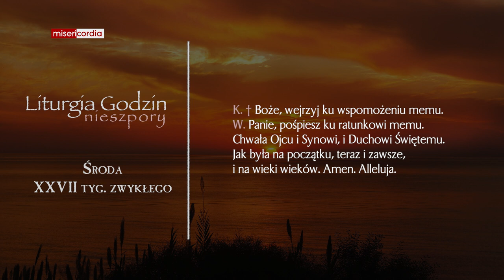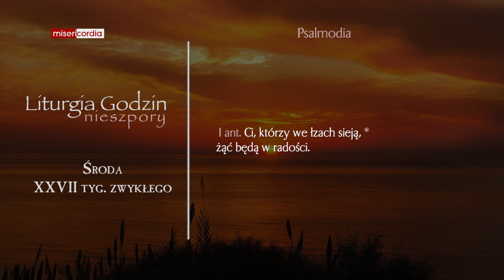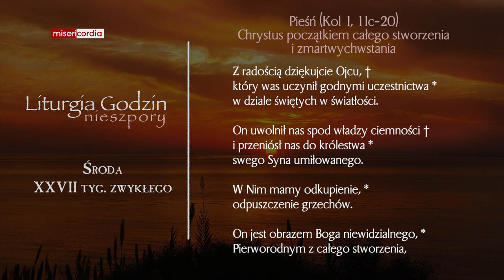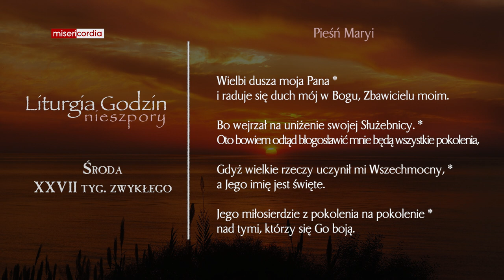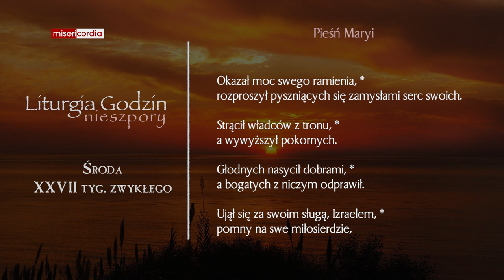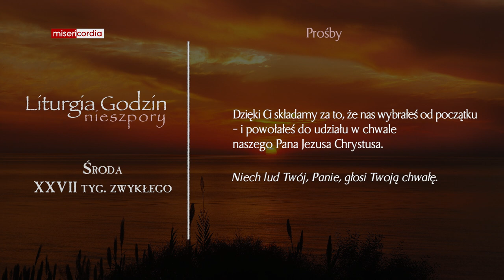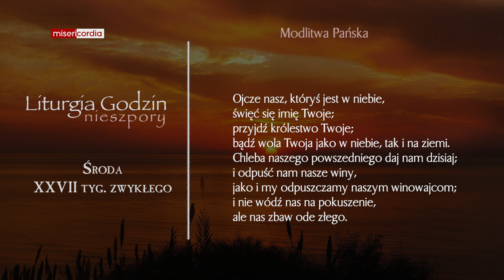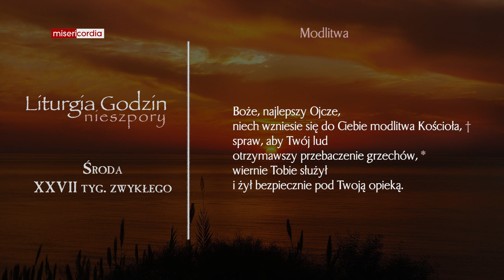Liturgia Godzin | Nieszpory | Środa, XXVII tyg. zwykłego